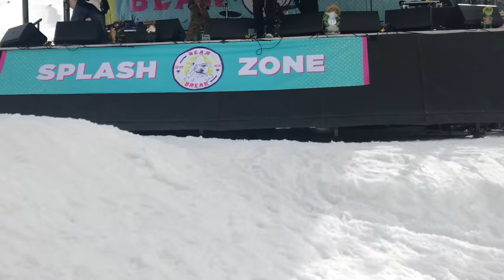"Tomorrow's Bad Seeds" jamming at Bear Mountain Ski Resort. March 31, 2018